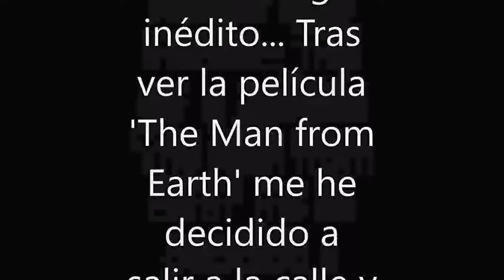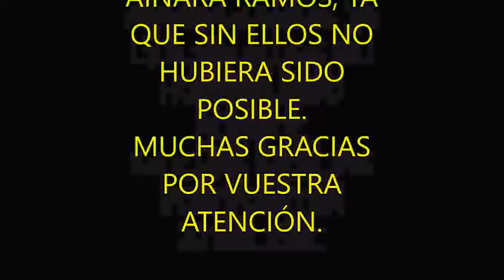"The Man from Earth" - Juan Sánchez Aranda 1º Bach - Entrevistas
Nuestro alumno Juan Sánchez Aranda realizó varias entrevistas en el centro de Alicante a distintas personas sobre temas como la muerte, el tiempo y el sentido de la vida. Forman parta del proyecto fin de curso de la asignatura de Filosofía que tuvo como base la película "The Man from Earth" (2007), de Richard Schenkman. 1º Bachillerato C. Curso 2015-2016. IES Dr. Balmis. Alicante